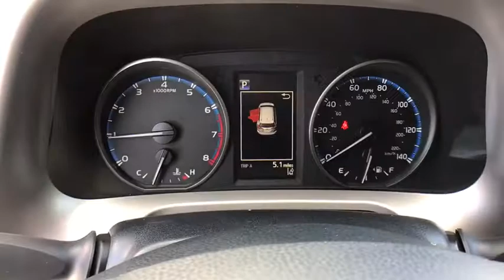2018 Toyota RAV4 Davenport, Celebration, Kissimmee, Lakeland, Sebring, FL JJ737420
New 2018 Toyota RAV4 available in Davenport, Florida at Miracle Toyota. Servicing the Celebration, Kissimmee, Lakeland, Sebring, FL area.

Miracle Toyota
37048 US-27

Recent Arrival! 2018 Toyota RAV4 LE 2.5L 4-Cylinder DOHC Dual VVT-i Includes the Remainder of the Factory Warranty. $933 off MSRP! Factory MSRP: $26,662 30/23 Highway/City MPG